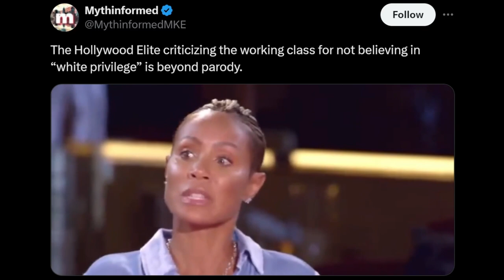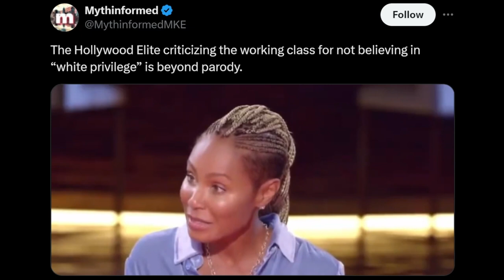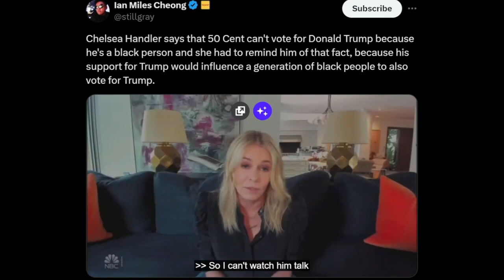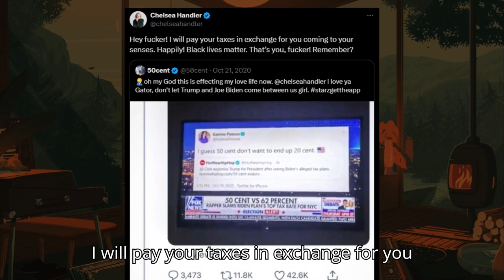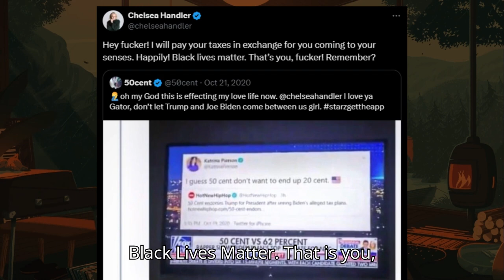Chelsea Handler REMINDS 50 Cent that he’s BLACK! Truth #2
She felt the need to REMIND 50 Cent... that he's black...

Credit:

(I learned of this FROM Tim Pool, i.e. why I made the video in the beginning)

Original video(s): -

Chapters:
00:00 Intro
00:51 Give Up House Clip
02:29 Reminding 50 Cent Clip